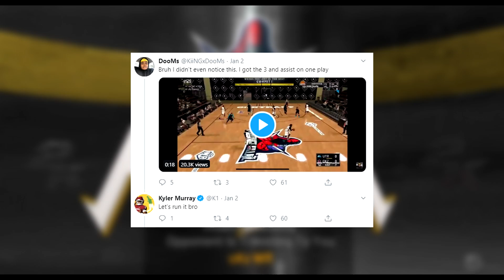Best Contact Dunk and Ankle Breaker vs. NFL QB Kyler Murray! NBA 2K20 Pro Am Gameplay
Shop SeatGeek For All Live Events! $20 off first purchase! Code: Dman

Partnered With elgato Gaming:
Purchase your equipment for recording and streaming here!

NBA 2K20, NBA 2K20 Best Build, NBA 2K20 Park, NBA 2K20 MyCareer